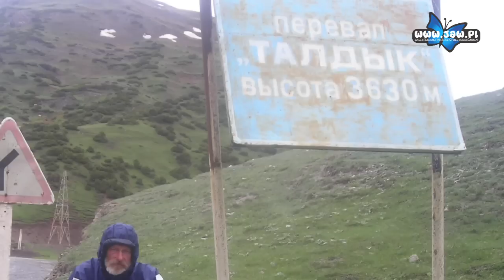Ryszard Karkosz – człowiek obieżyświat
Przejechał kilkadziesiąt tysięcy kilometrów na rowerze i to ciągle za mało. Mimo że na karku ma już trochę lat, to cały czas bierze udział w wyprawach rowerowych, zarówno tych nieco bliższych, jak i dalekich. Zwiedził kilka kontynentów, o jego wyprawach można było czytać na łamach jaworznickiej prasy. Mowa oczywiście o znanym jaworznianinie Ryszardzie Karkoszu, który chce zwiedzić cały świat wzdłuż i wszerz.

Jedną z najbardziej spektakularnych wypraw była ta do Pekinu. Wówczas trasa prowadziła przez trzy kontynenty: Europę, Azję i Amerykę Północną. Do przejechania rowerzyści mieli „bagatela” 11,5 tys. km w zaledwie 168 dni. Jak łatwo policzyć to blisko 70 km dziennie. Zmaganie się z trudną trasą to nie jedyny problem. Cały czas trzeba wieźć ze sobą ciężki bagaż, który potrafi ważyć kilkadziesiąt kilogramów. Kilka dni temu Ryszard Karkosz powrócił z kolejnej wyprawy, tym razem dookoła Polski. Co ciekawe, podczas takich rajdów częściej udział biorą... osoby starsze, aniżeli młode.

W trakcie swoich wypraw Ryszard Karkosz miał doskonałą okazję do zwiedzania poszczególnych krajów. Fotografował wszystkie miejsca, na dysku zapisanych jest wiele tysięcy zdjęć. Podczas wyjazdów zdarzały się sytuacje, które teraz wspomina z uśmiechem, choć wtedy do śmiechu nie było. W Afryce namioty, w których nocował z przyjaciółmi o mały włos nie zostały stratowane przez słonie.

Jeśli chodzi o koszta wyprawy, to te kształtują się różnie. Jak mówi jaworznianin najdroższe są te, gdy trzeba udać się na inny kontynent. Na przykład na wyprawę na Igrzyska Olimpijskie w Londynie musiał wziąć kredyt na 30 tysięcy złotych, ale jak mówi – było warto.

Na trasie spotyka mnóstwo ludzi. Wielu z nich jest bardzo przyjaznych i pomocnych, choć zdarzają się także przykre sytuacje, jak np. kradzieże.

Aktualnie Ryszard Karkosz przebywa w Jaworznie, choć w marzeniach już pojawia się kolejny cel – Indie.